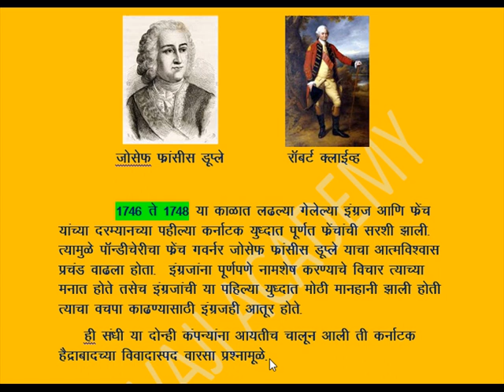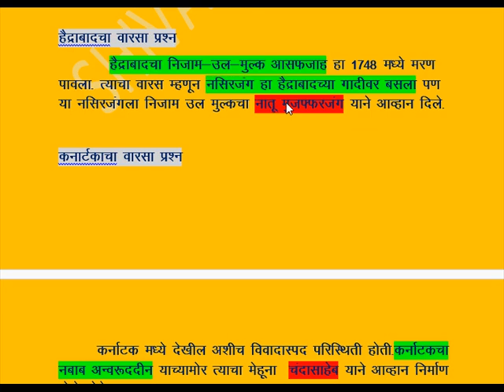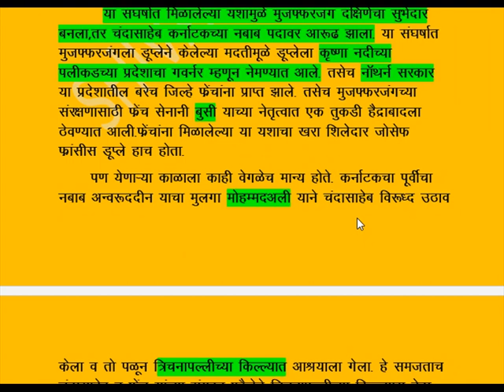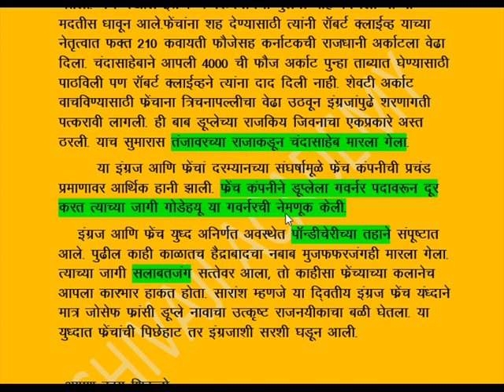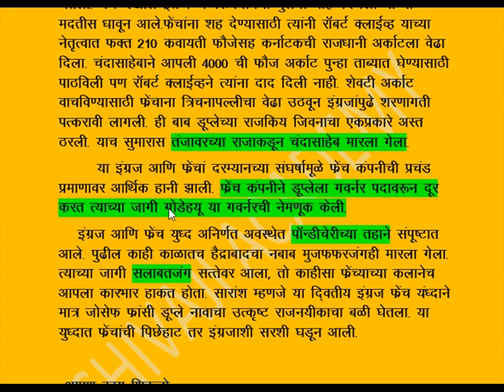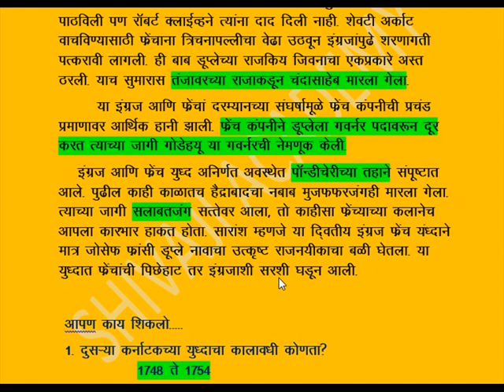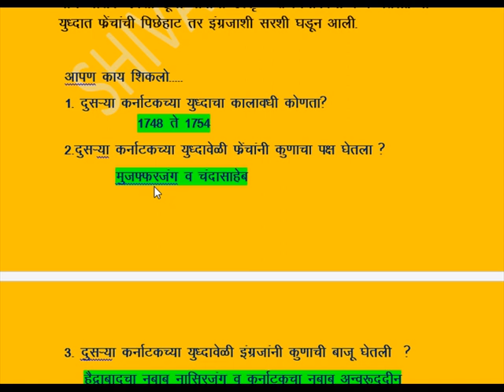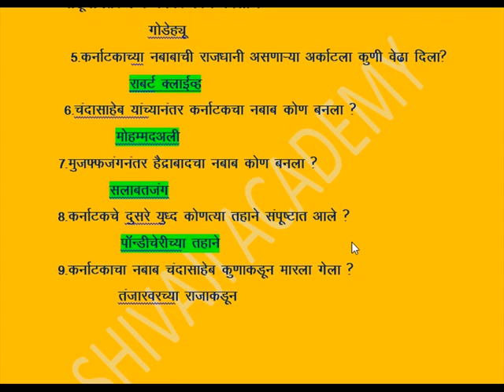कर्नाटकचे दुसरे युद्ध.. इंग्रज- फ्रेंच आधुनिक भारताचा इतिहास - Modern History of India Part-04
इंग्रज व फ्रेंच संघर्ष -कर्नाटकाचे दुसरे युद्ध 1748-54